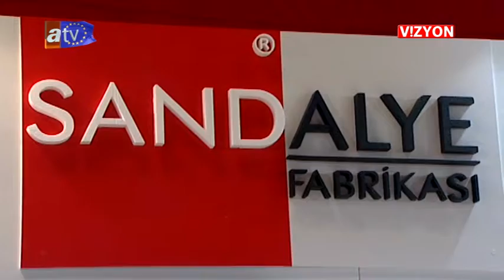VİZYON 260 BÖLÜM İSMOB FUAR SANDALYE FABRİKASI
ATV AVRUPA VİZYON PROGRAMI 260.BÖLÜM 23,01,2016